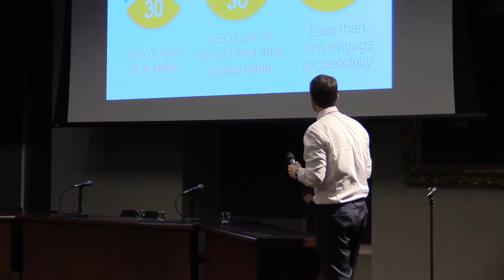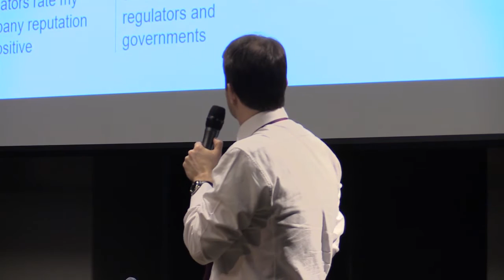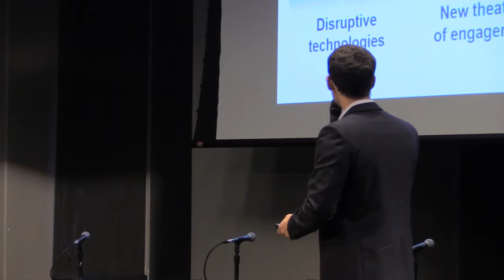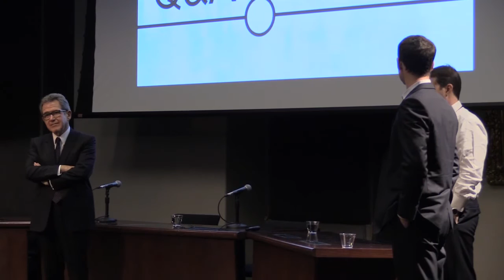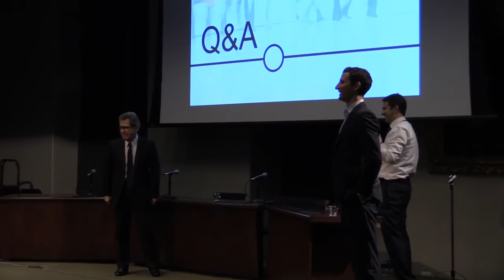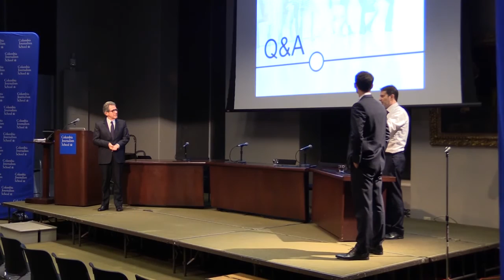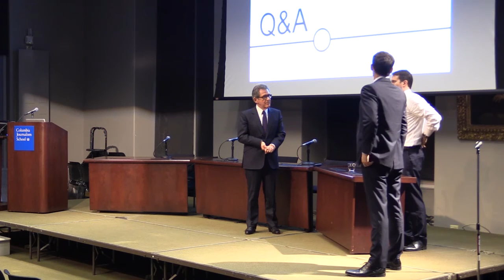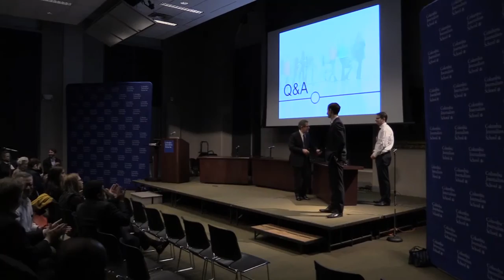Connect: How Companies Succeed by Engaging Radically with Society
Co-hosted by the Tamer Center for Social Enterprise and the School of International and Public Affairs. A rift has existed between business and society for two millennia, despite the central role business has played in civilization. As former BP CEO John Browne, Robin Nuttall and Tommy Stadlen show in their new book CONNECT: How Companies Succeed by Engaging Radically with Society (PublicAffairs; March 8, 2016), select companies (from Hershey to Heinz) have bridged this divide for mutual benefit while those who failed met with disaster (from the East India Company to Enron). As we’ve seen recently from high-profile cautionary tales, organizations will pay significant consequences if they don’t work openly, honestly and proactively with government and society. In order to survive over the long term and gain a competitive advantage, companies must learn how to connect profoundly with the world around them—not only with customers and shareholders but also with employees, local communities, politicians, NGOs, and the environment itself.